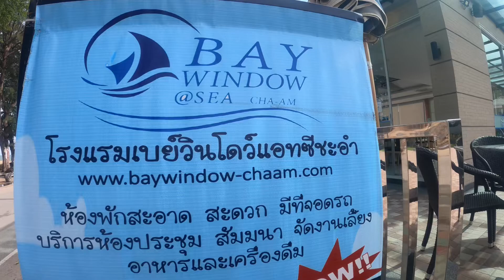BAY WINDOW @SEA HOTEL CHA-AM Thailand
Across the road from a beach along the Gulf of Thailand, this informal hotel is 2 km from Cha-Am Forest Park, 4 km from Cha-Am train station and 11 km from Santorini Park Waterventures
water park.
Featuring balconies and floor-to-ceiling windows, the airy, streamlined rooms provide Wi-Fi, smart TVs, kettles and safes. Upgraded rooms add direct pool access or gulf views. The 1- to 3-bedroom suites have separate living rooms.
Amenities include 2 outdoor saltwater pools (1 with in-water sunloungers; 1 with waterslides), as well as a casual restaurant. Breakfast and parking are available.
Check-in time: 14:00
Check-out time: 12:00
Popular amenities Pool, Beach-front, Breakfast, Wi-Fi
BayWindowAtSeaCha-Am